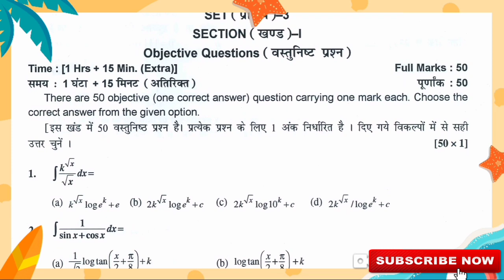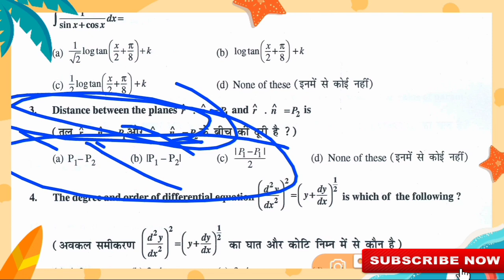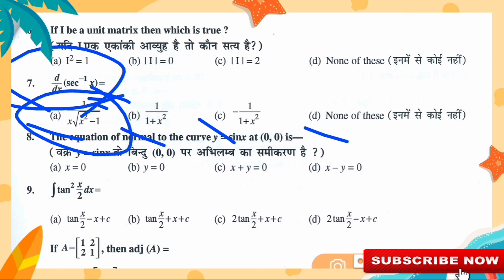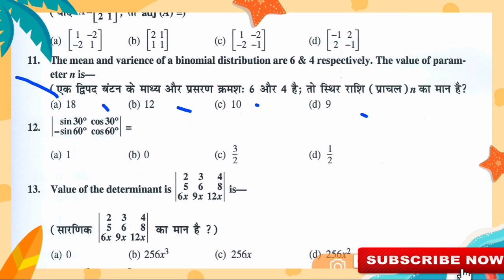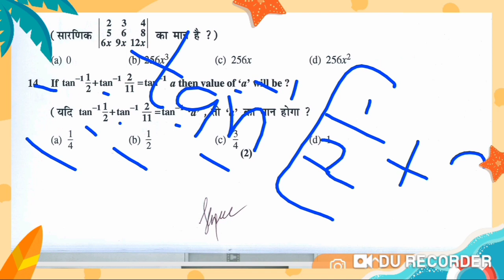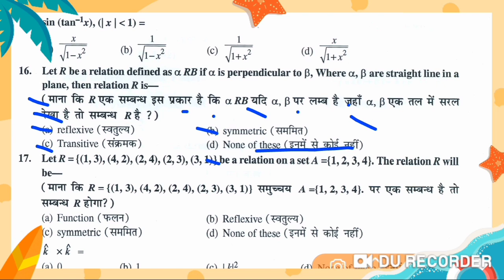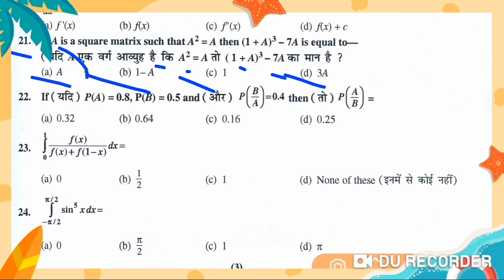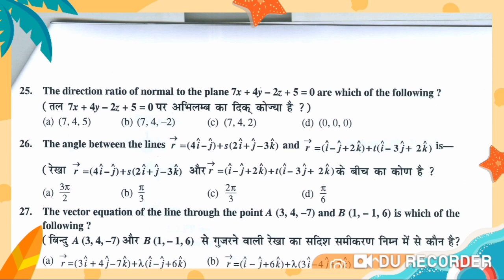Math model paper 2020 ka solution | class 12th math model paper solved | math vvi question 2020 #2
Hello dear student स्वागत है आपका math and magic tips you tube chaneel मे इस इस video मे हम model paper 2020 ka solution देखेंगे जो आपके exam के लिए काफी महत्वपूर्ण है

1) Question ki photo kheecho
2) Question ko crop karke whatsapp karo
3) Turant video solution paao